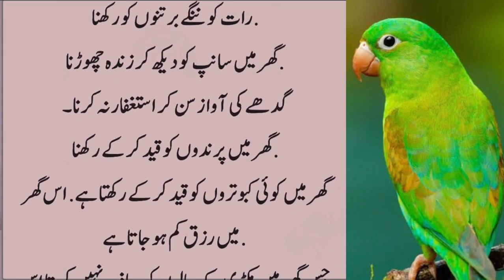Larkion Eid Se Pehly Pehly Ye Totkay Sun lo